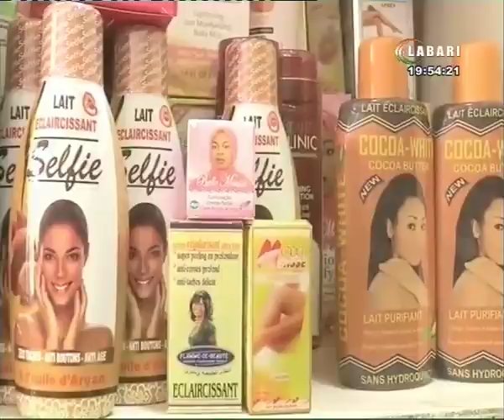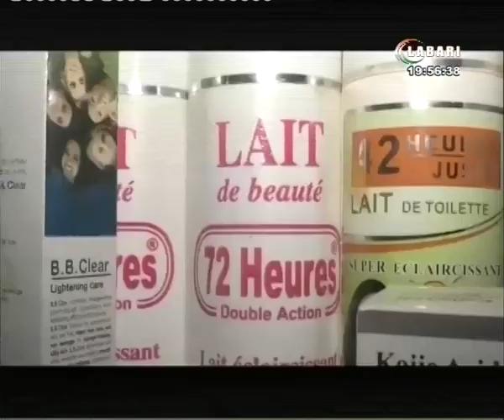JT LABARI 13 AOUT 2021